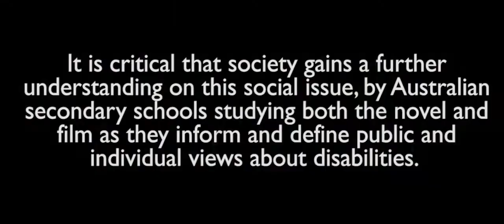The Black Balloon US Trailer HD